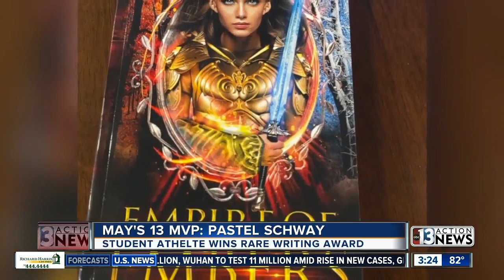13 MVP: Pastel Schway wins Scholastic Art & Writing Award for fantasy novel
Pastel Schway, a 15 year-old sophomore at Nevada Connections Academy, just won a silver medal in the prestigious Scholastic Art &amp; Writing Awards for her published fantasy novel, "Empire of Embers."